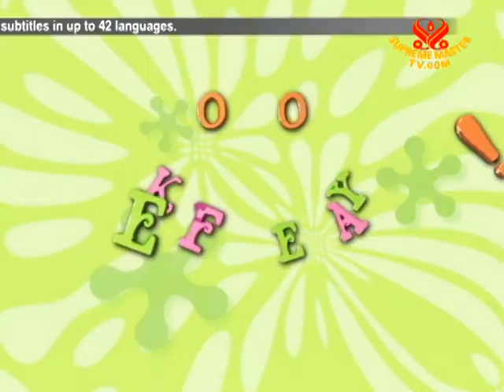Joke of The Day - Allergy - 29 June 2011